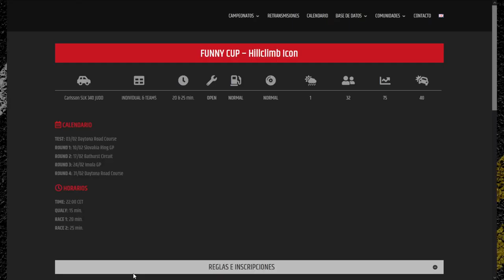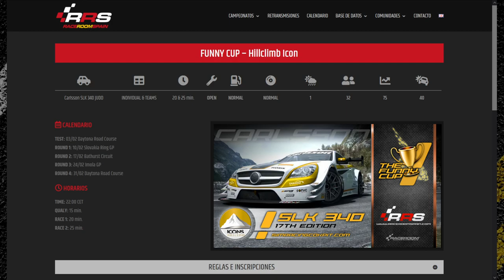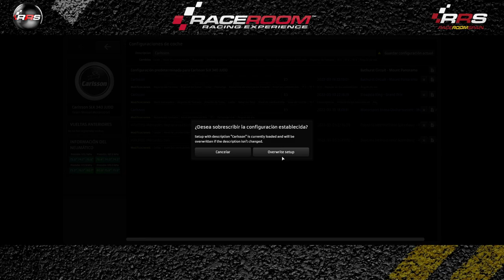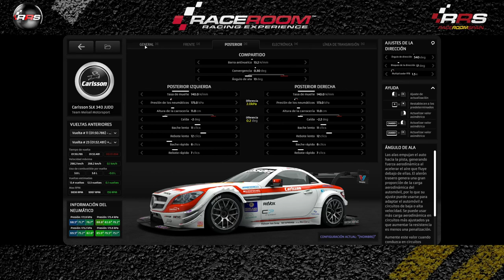RaceRoom 🏆 HILLCLIMB ICON 🏁 Bathurst GP 2 Funny Cup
Disfruta la carrera de la FUNNY CUP con los HILLCLIMB ICON en el circuito de Bathurst.
Increíbles batallas con los HILLCLIMB ICON en Bathurst, GP de la FUNNY CUP.
HILLCLIMB ICON  y Bathurst contenido de Raceroom.
GP de la FUNNY CUP en Raceroom con los HILLCLIMB ICON en Bathurst GP.
No pierdas detalle de los adelantamientos en Bathurst con los HILLCLIMB ICON .

Relacionado: HILLCLIMB ICON raceroom, raceroom HILLCLIMB ICON, HILLCLIMB ICON, raceroom Bathurst, Bathurst raceroom, Bathurst, Bathurst GP, GP Bathurst, HILLCLIMB ICON Bathurst, Bathurst HILLCLIMB ICON, HILLCLIMB ICON GP, GP HILLCLIMB ICON, raceroom online, raceroomspain, Raceroom HILLCLIMB ICON GP, Raceroom Spain, raceroom España, raceroom racing experience, raceroom carrera, raceroom español, raceroom gameplay, raceroom Bathurst, Raceroom HILLCLIMB ICON, raceroom online gameplay, GP raceroom, raceroom online multiplayer, raceroom multiplayer, raceroom racing experience gameplay, raceroom GP, Simracing, Racing, RRS, GP, Carrera, funny cup, Bathurst, Sim racing, raceroom español